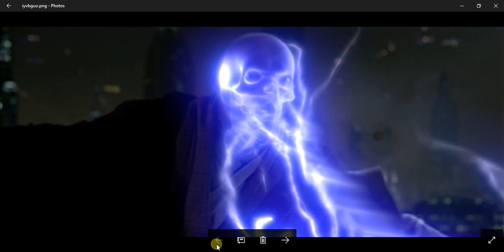Mace Windu Alive??? (Theory)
Let me know what you guys think in the comment section below, is he still alive?